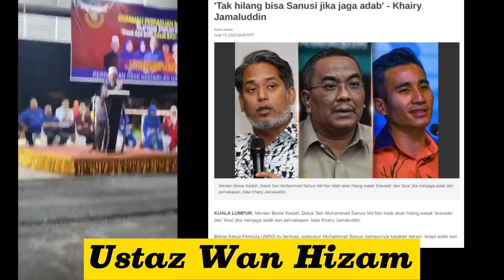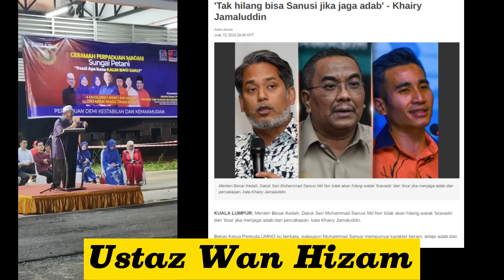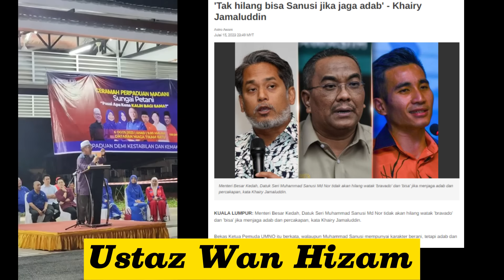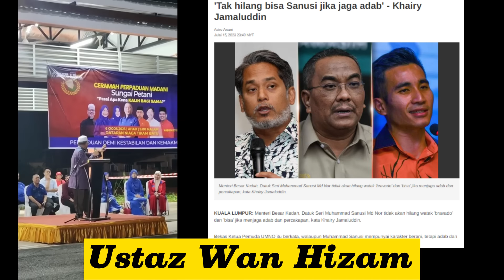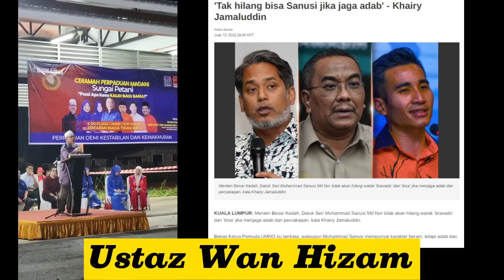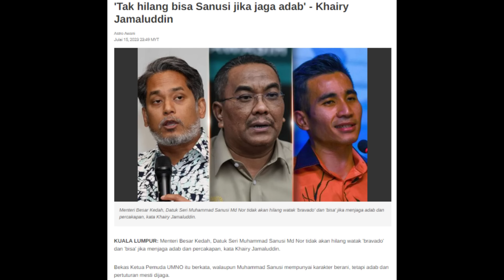DENGAR PADU USTAZ WAN HIZAM SEKOLAHKAN SANUSI CERAMAH PERPADUAN SUNGAI PETANI